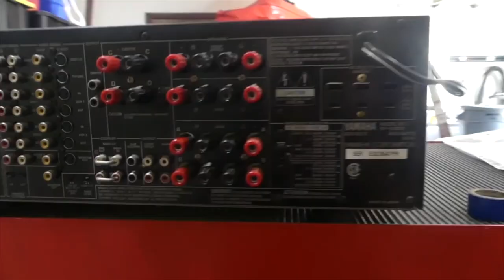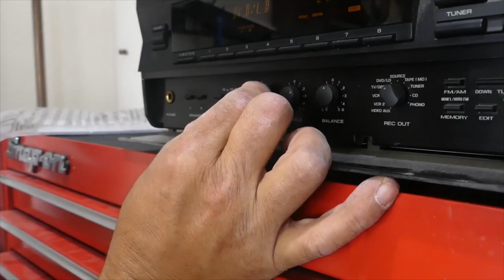Low Voltage: TV and Speaker Installation (surround sound)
-Television mount installation
-Speaker mount installation